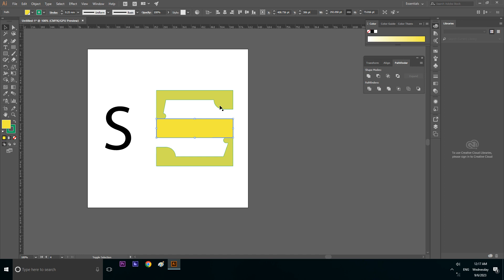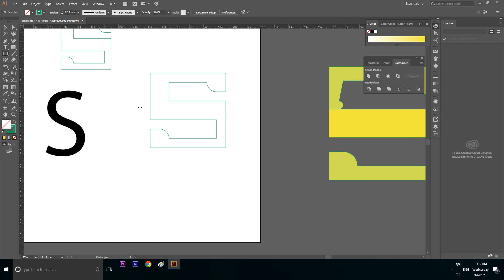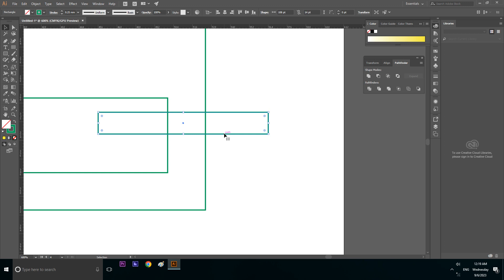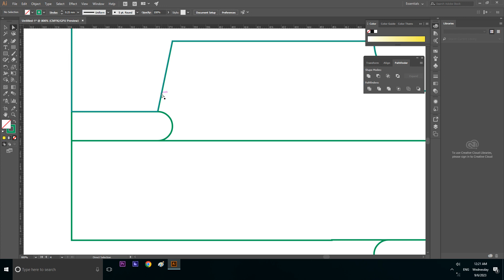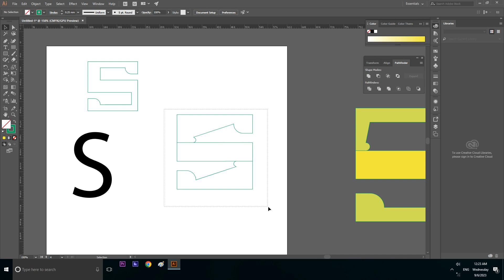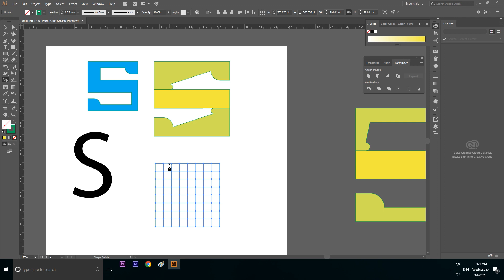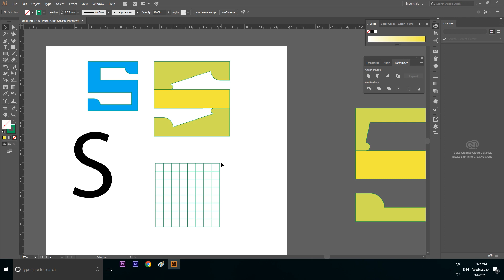how to make simple s illustrator